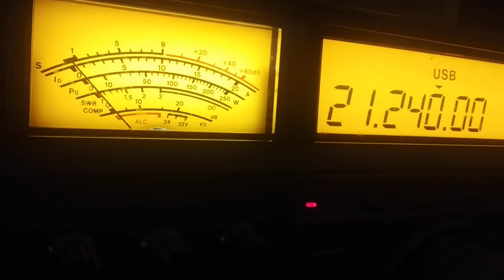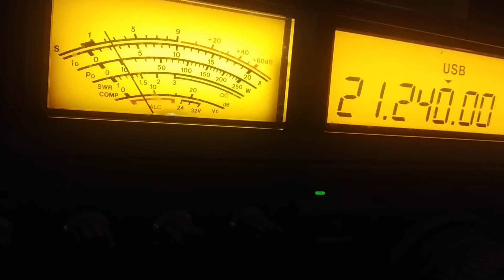P29LL Vs EA2CCG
Contacto con Papúa Nueva Guinea en 15m 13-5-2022.

En español!!